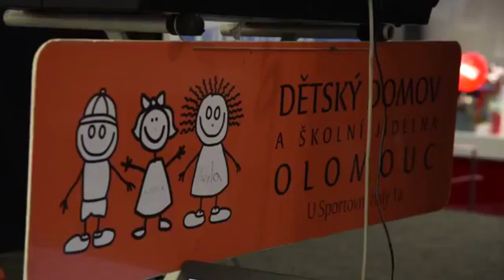ROZHOVOR S ONDROU MANDÍKEM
Stručný Popis

Speciální poděkování patří za odvedenou post-produkci a režii.

Sledujte mě na sociálních sítí ZDE!
TWTV: Twitch.tv/deafmaxgreen

Moje Heslo/My Motto
"Nenatáčím pro business, ale natáčím pro zábavu a pro vás diváky s láskou."

Použití softwaru ke tvorbě/ Software used to create
FULL HD: 1920x1080px
Natáčím videa: Nikon.
Post-Produkce/Post-Production
Corel Videostudio Ultimate 2018
Mikrofon: RODE
Hlavní Kamera: Nikon